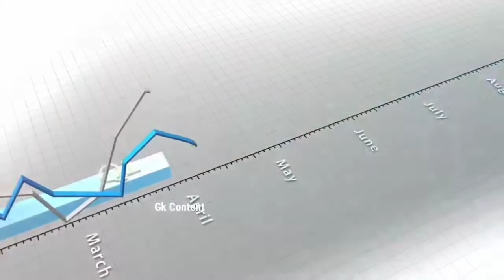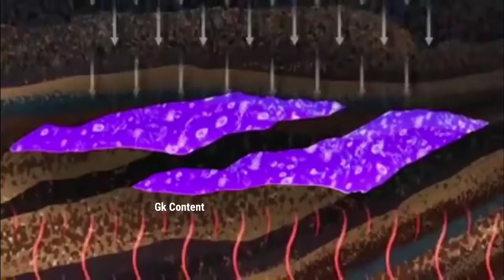समुद्र से पेट्रोल डीजल कैसे निकलता है ? How is Petrol diesel made in india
Video Tital :- समुद्र से पेट्रोल डीजल कैसे निकलता है ? How is Petrol diesel made in india
Language: Hindi

petrol kaise banta hai
diesel kaise banta hai
how is petrol diesel made in hindi
how is petrol made
how is diesel madei
Petroleum distillation process
petroleum refining process
petrol kaise nikalta hai
petrol kahan se aata hai kaise banta hai
पेट्रोल कैसे बनता है
डीजल कैसे बनता है
indian oil
reliance
crude oil
petrolium
gasoline
petrol making process
difference between petrol and diesel